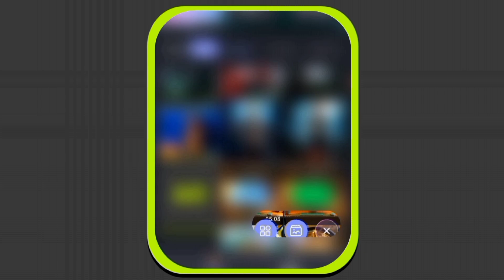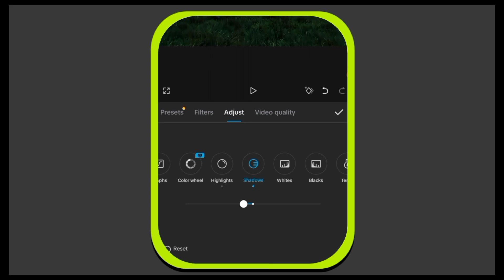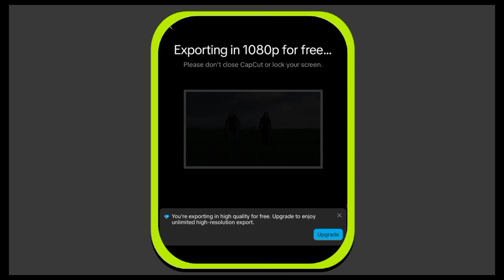This AI Turns Your Blurry Videos Into 4K Ultra HD! | Best Video Enhancer for Android/iOS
‎Want to turn your low-quality videos into stunning 4K Ultra HD?
‎In this video, I’ll show you how to increase video quality using AI video enhancer apps — right on your Android or iOS device!
‎No PC, no expensive software — just a few simple steps to make your clips look professional, sharp, and ultra-clear!
‎📱 What you’ll learn:
‎✅ How to enhance any video using AI tools
‎✅ The best free app for Android & iPhone
‎✅ Step-by-step guide for ultra HD results
‎✅ Pro tips to make your videos look cinematic
‎Perfect for:
‎• YouTubers
‎• Video editors
‎• Content creators
‎• Anyone who wants crystal-clear videos!
‎🔥 Watch till the end for all the secrets to make your footage look like it was shot in 4K!
‎ai video english
‎ai video enhancer free android
‎ai video enhancer free app
‎ai video enhancer app
‎ai video english story
‎ai video english language
‎ai video entertainment
‎ai video enhancer free mobile
‎how to enhance video quality in premiere pro
‎how to enhance video in remini for free
‎capcut video enhancer
‎how to enhance video quality on capcut
‎how to enhance video in wink
‎how to enhance video quality in canva
‎how to enhance video quality in after effects
‎how to enhance video quality on iphone
‎video enhancer
‎how to enhance video quality on android